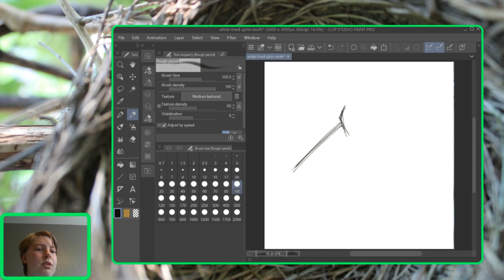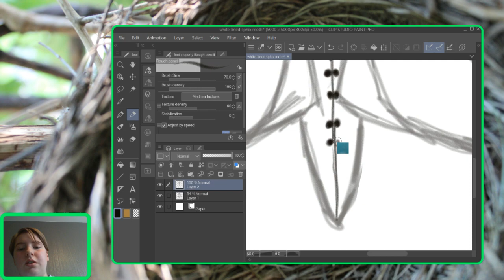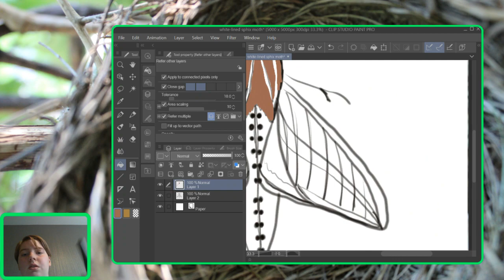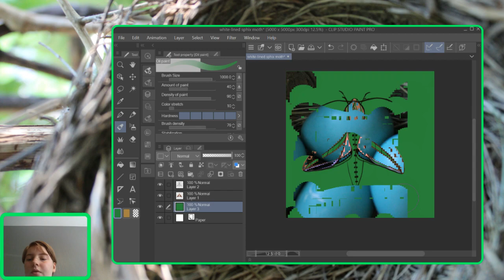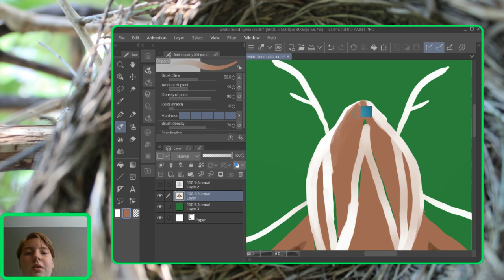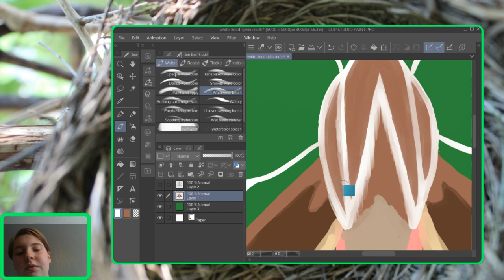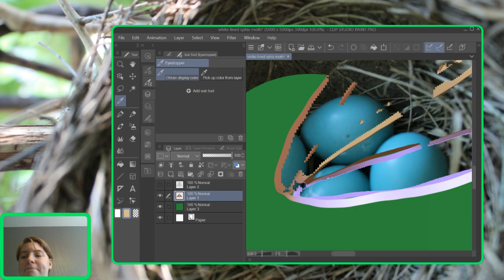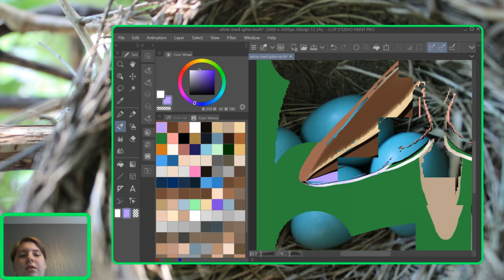Drawing a white-lined sphinx moth on clip-studio paint!